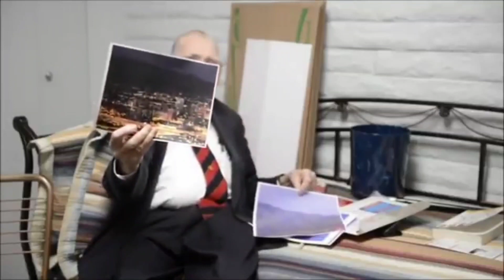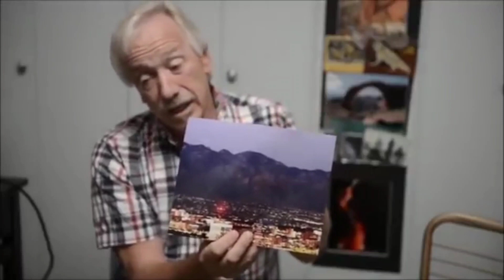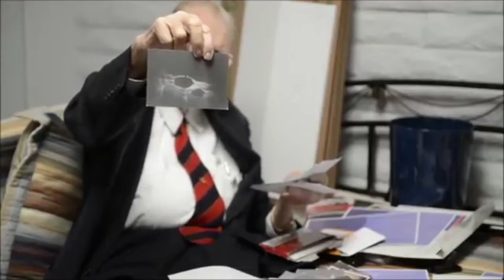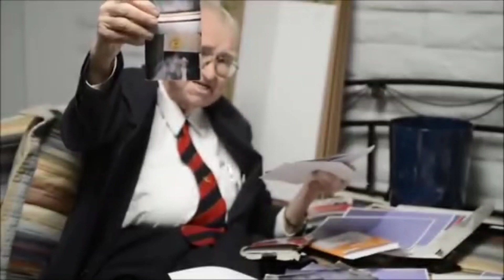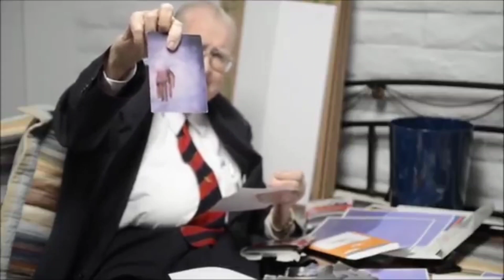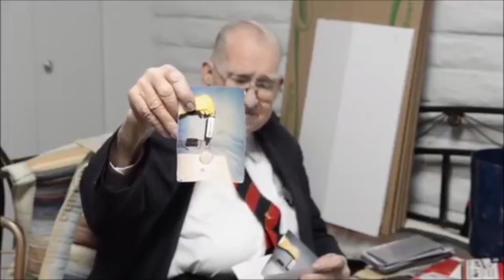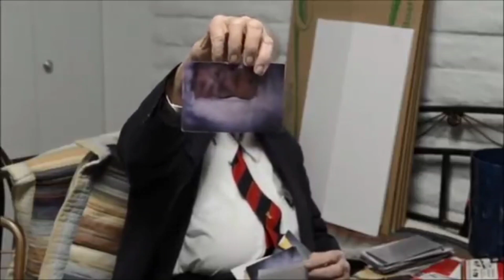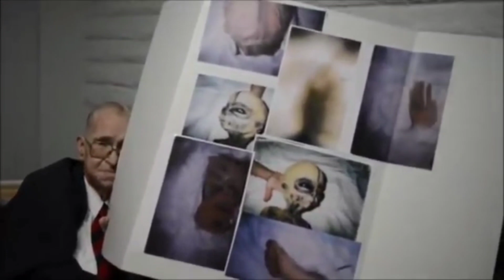Lockheed-Martin Scientist Boyd Bushman Reveals all in DEATHBED CONFESSION!